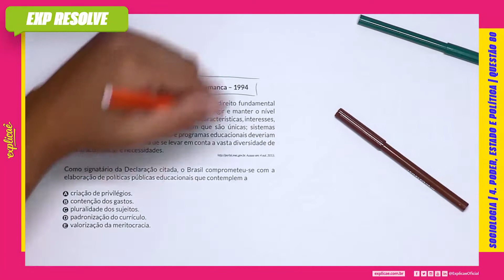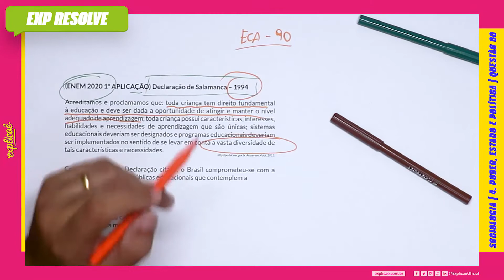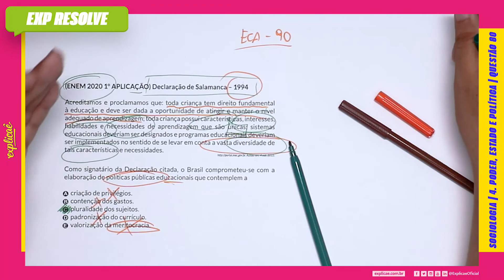DECLARAÇÃO DE SALAMANCA – 1994 ACREDITAMOS E PROCLAMAMOS QUE: (...) | PODER, ESTADO E POLÍTICA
Encontre a sua questão nos seguintes cadernos:

NO NOSSO MANUAL DE SOBREVIVÊNCIA:
ASSUNTO: 4  PODER, ESTADO E POLÍTICA

QUESTÃO 80
(ENEM 2020 1° APLICAÇÃO) Declaração de Salamanca – 1994
Acreditamos e proclamamos que: toda criança tem direito
fundamental à educação e deve ser dada a oportunidade de
atingir e manter o nível adequado de aprendizagem; toda criança
possui características, interesses, habilidades e necessidades
de aprendizagem que são únicas; sistemas educacionais
deveriam ser designados e programas educacionais deveriam
ser implementados no sentido de se levar em conta a vasta
diversidade de tais características e necessidades.
Acesso em: 4 out. 2015.

Como signatário da Declaração citada, o Brasil comprometeu=se com a elaboração de políticas públicas educacionais que
contemplem a

A. criação de privilégios.
B. contenção dos gastos.
C. pluralidade dos sujeitos.
D. padronização do currículo.
E. valorização da meritocracia.